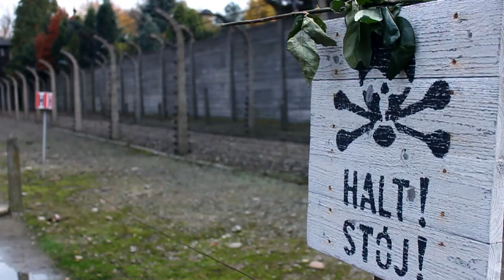Trailer III - "Confío, viaje a la esperanza [Documental sobre la Divina Misericordia]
¿Cómo una pequeña chispa pudo encender el fervor en otro continente?

En medio de un ambiente tenso en Venezuela, el año 2013 se vislumbraba con incertidumbre. Sin embargo, la inquietud de registrar lo que sucedía en Maracaibo, durante la Fiesta de la Divina Misericordia, y conocer dónde se originó esta devoción, movía el espíritu curioso de los productores José Luis Matheus y Goya Sumoza, llevándolos a documentar un material adecuado a nuestros tiempos, bajo la visión del novel realizador Jesús Reyes Borjas, director y productor asociado del film.

Cinco venezolanos iniciaron el viaje a Europa del Este tras la huella de Helena Kowalska, una joven polaca a la que le fue revelada la imagen de Jesús  Misericordioso junto a un mensaje de esperanza para toda la humanidad. Recorrieron más de diez ciudades entre Polonia, Lituania e Italia, descubriendo una vinculación poderosa entre el mensaje de la Misericordia, Juan Pablo II y las repercusiones de la Segunda Guerra Mundial.

Un viaje interior de búsquedas y reconocimiento espiritual, donde sus viajeros consiguen respuestas a muchas interrogantes. Un mensaje de unión, de paz, de amor, que no mira color, raza, sexo e incluso religión, convirtiendo a la imagen de la Divina Misericordia en un idioma universal para la humanidad, rompiendo las fronteras que nos dividen para rescatar los puentes de la compasión y el amor.

A.C. Fundación María Camino a Jesús presenta:
Co-producción: Goya Sumoza Producciones y Jesús Reyes Borjas Producciones

En colaboración con: Drone del Sur, Oscar Fernández video y fotografía, Planta Baja Estudio, Drone Buzz, Background (Solución Integral Creativa), Producenter, Armandito Hernández Músikakreativa, MexiTV, Luz y Camino Producciones, Koosman Sayago producciones, Sebrian Producciones, Amos Smith Producciones, Gustavo Cohen Studio, Gustavo Villalobos video y foto, Paolo Di Nunno.

DIRECTOR
JESÚS REYES BORJAS

PRODUCTORES EJECUTIVOS
JOSÉ LUIS MATHEUS
MARIA GOYA SUMOZA

GUION
JOSÉ LUIS MATHEUS

OSCAR FERNANDEZ

REYNALDO MILLÁN

EDICIÓN
GUSTAVO VILLALOBOS

COLORIZACIÓN
GABRIEL PINEDO, TREMENDO GROUP C.A.

GUSTAVO GONZÁLEZ

EDICIÓN DE SONIDO & FOLEY
GUSTAVO GONZÁLEZ
ELEAZAR MORENO
DAVID ÁLVAREZ
TAURUS STUDIO C. A.

MEZCLA DE SONIDO (DOLBY 5.1)
GUSTAVO GONZÁLEZ 360 STUDIO

BANDA SONORA
ARMANDITO HERNÁNDEZ
ÁNGELA UZCATEGUI
AGUSTÍN ESPINA

CANCIÓN ORIGINAL
GÉNOVA GONZÁLEZ
IVÁN VALBUENA

COORDINACIÓN DE PRENSA Y MEDIOS
AUDREY VERA
GOYA SUMOZA

DISEÑO GRÁFICO
PAOLO DI NUNNO

Para mayor información:
Facebook, Twitter, Instagram: @confiofilm